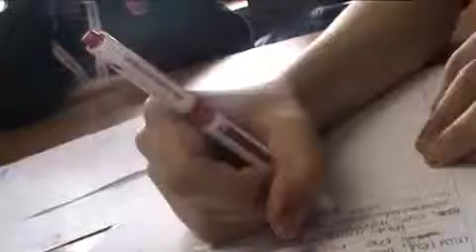Behind The Scenes-1.mp4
Behind the scenes look at BBC School News Report 2012 at The Hermitage Academy.